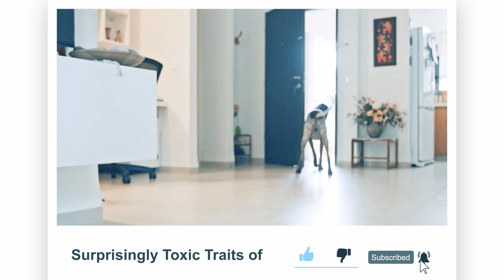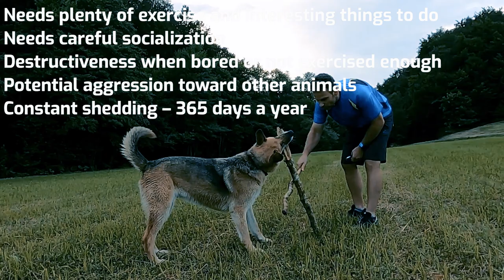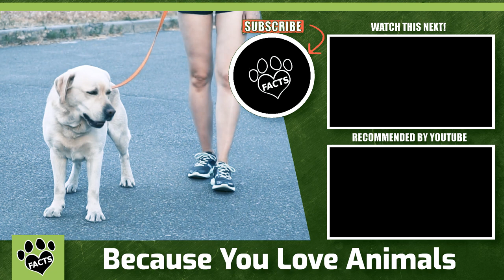10 Popular Dog Breeds & Their Toxic Traits: Dogs 101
10 Popular Dog Breeds & Their Toxic Traits: Dogs 101. Are you considering adopting a popular dog breed? In this video, we reveal the toxic traits of 10 popular dog breeds, from French Bulldogs to Labrador Retrievers. Learn what you should know about these breeds' exercise needs, health issues, and behavioral quirks before making your choice. With the right knowledge, you can ensure a happy and healthy life for your furry companion.

0:00 - Introduction to Toxic Traits of Popular Dog Breeds
0:18 - Yorkshire Terriers
1:17 - German Shorthaired Pointers
2:16 - Rottweilers
3:25 - Poodles
4:26 - Beagles
5:32 - Bulldogs
6:40 - French Bulldogs
7:32 - Golden Retrievers
8:59 - German Shepherds
10:30 - Labrador Retrievers
11:35 - Conclusion